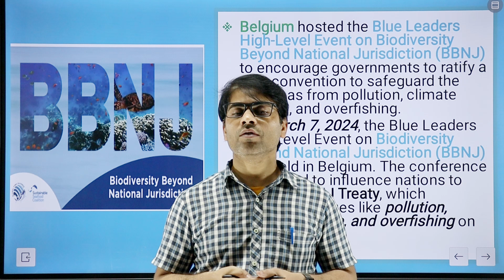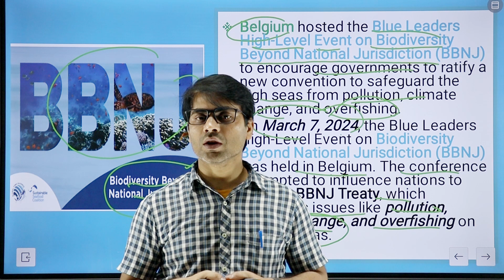Blue Leaders High Level Event on Biodiversity Beyond National Jurisdiction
copyright  @Selection_IAS ​